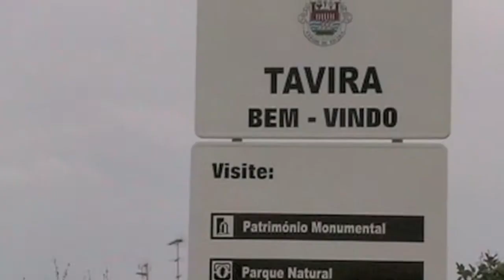Cab 2005-2012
Summary of Cabanas from 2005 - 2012